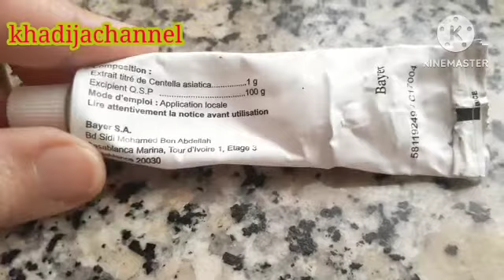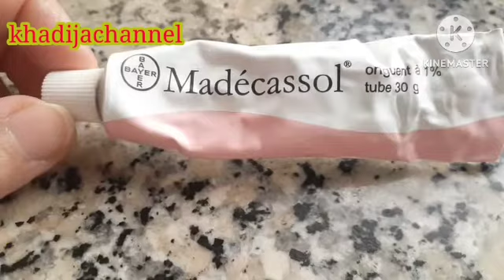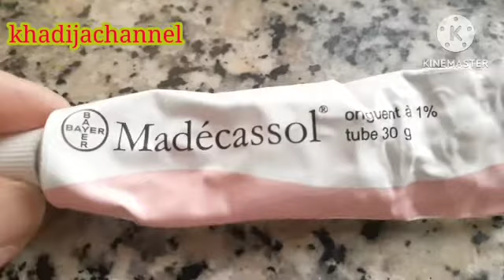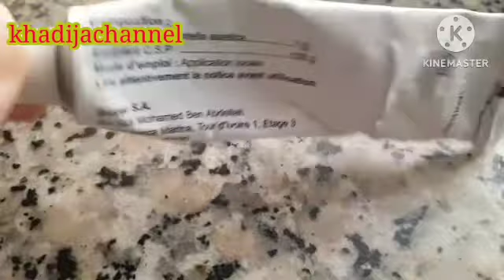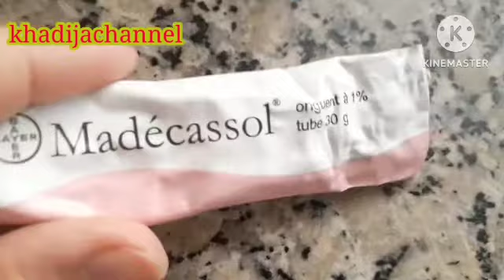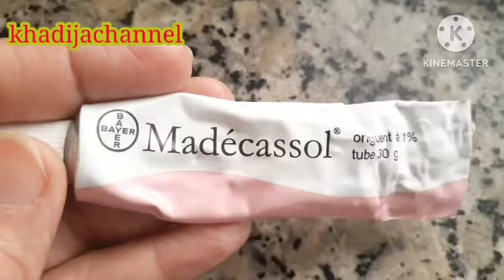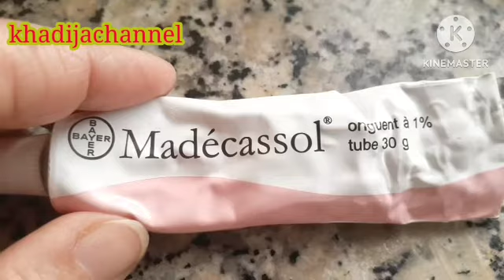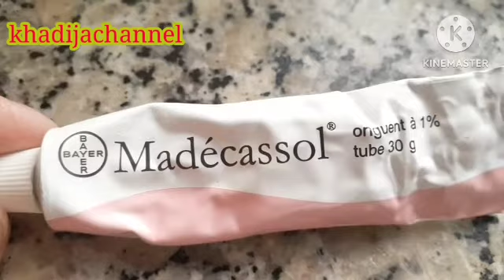ماديكاصول لعلاج آثار الحبوب و الحروق و الكلف وأفضل كريم لتبيض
عند وضعه على الفم أو ابتلاعه حتى لا يصل إلى المعدة.غسل الأيدي جيداً قبل وبعد الاستخدام.تنظيف المنطقة المصابة قبل وضع الكريم عليها.يترك الكريم على المنطقة المصابة فترة من الوقت.عدم وضع منتجات طبية أو تجميلية أخرى أثناء فترة وضع الكريم.تطبيق الكريم بطبقة بسيطة منه، وعدم الإفراط في استخدامه.يحذر من وصول الكريم إلى منطقة العين أو الأنف.إذا صادف ووضع الفرد الكريم أكثر من مرة خلال اليوم، لا يسبب ذلك القلق، ولكن يجب الانتباه إلى مواعيد استخدامه.عدم إعطاؤه للأشخاص بدون استشارة طبية.يجب إبقاء الدواء بعيد عن متناولي أيدي الأطفال، والحيوانات إذا كان الشخص يقوم بتربيتهم في المنزل.يجب أن يحفظ بدرجة الحرارة العادية، ويبقي بعيداً عن أشعة الشمسبالرغم من أنه مصنع من بعض المواد الآمنة إلا أنه من الممكن أن يسبب بعض الآثار السلبية، والتي منها:

من الممكن أن يزيد من حساسية الجلد.يصيب الشخص بالغثيان والقيء.يزيد من رغبة الفرد في النعاس.كذلك من الممكن أن يزيد من حدوث الاضطرابات بداخل المعدة.كذلك من الممكن أن يصيب الفرد بدوار في الرأس أو الدوخة. [5]عدم وضعه على التقرحات الجلدية التي من الممكن أن تتعرض للنقع.تجنب استخدامه عند منطقة العين أو المناطق المحيطة بها.في حالة إذا كانت المرأة تقوم بالرضاعة، فيجب عدم وضعه على منطقة الثدي حتى لا يصل إلى الجنين ويصيبه ببعض الأضرار.يجب التأكد من أن المستخدم لا يعاني من أي حساسية ضد مكونات الكريم.يجب عدم وضعه على الجروح التي تسببها العدوى، فأدت إلى الجروح البالغة.لا يوضع على أماكن كبيرة بالجلد، حيث يوضع على المنطقة المصابة فقط.يجب وضعه بالطريقة التي وصفها الطبيب ولا يتجاوز عنها.عدم استخدامه في حالة الرضاعة أو الحمل.يحذر من وضعه على البشرة المتشققة، أو الجروح العميقة، أو التي أصابت بطفح جلدي.يجب عدم استخدامه من قبل الأطفال الذين لديهم حساسية مفرطة، بالإضافة إلى عدم وضعه للأطفال الغير بالغين. [4]يقلل من حكة الجلد.يعالج الالتهابات الناجمة من الإصابة بلدغات الحشرات أو الأكزيما.يعالج آثار الندبات القديمة التي تترك آثاراً على الجلد.يوضع عند الإصابة بالالتهابات الناجمة من استخدام صابون السماق.يقلل من الطفح الجلدي واحمرار الجلد.من الممكن أن يسرع من عملية الإصابة بالحروق الطفيفة.يستخدم في حالة القصور الوريدي والدوالي.يقلل من الالتهابات الناجمة من زيادة ضغط الدم على الأوردة. [2]طريقة استخدام ماديكاسول – Madecassolيوضع على المكان المصاب مع التدليك برفق.يمكن وضعه على الندبات من مرتان إلى ثلاثة يومياً، وقد تستغرق لمدة شهران.وفي حالة وضعه على الندبات القديمة التي تركت آثاراً على الوجه، يوضع من ثلاثة إلى أربعة مرات يومياً، وذلك لمدة من أربعة اشهر إلى ستة أشهر بشكل متواصل.يقلل من الطفح الجلدي واحمرار الجلد.من الممكن أن يسرع من عملية الإصابة بالحروق الطفيفة. [3]

يبحث الكثير على الكريمات التي تحافظ على نضارة البشرة، وخلوها من الندبات والآثار التي تتركها الحروق والجروح القديمة، ومن ضمن هذه الكريمات، يمكن استخدام كريم ماديكاسول من أجل أن يوضع على الجلد لعدة استخدامات مختلفة، منها الأكزيما والصدفية، و آثار الحروق والالتهابات، بالإضافة إلى التشققات الجلدية، حيث يتكون من مواد طبيعية تساهم في علاج الكثير من الأمراض التي تهاجم الجلد، ولكن يجب استخدامه لفترة معينة من الوقت للحصول على نتائج مرضية، كما أنه لابد من استخدامه تحت إشراف طبي.

المادة الفعالة لكريم ماديكاسول – Madecassol

تختص هذا المكونات لحوالي مائة جرام من الكريم، حيث: